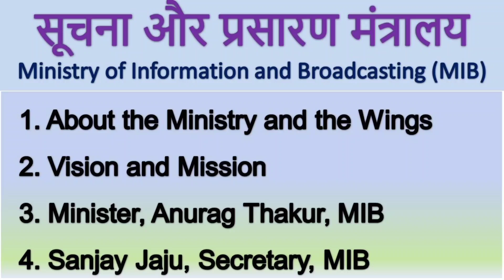Ministry of Information and Broadcasting (MIB)